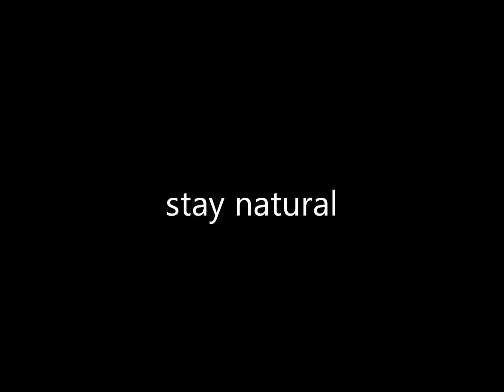HD Montage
Keep in mind this was my first time recording with this camera.